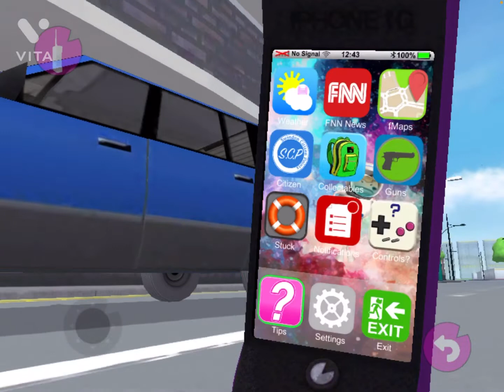The Amazing Frog flushes a shark down the magic toilet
The Amazing Frog catches a Shark and flushes it down the magic toilet